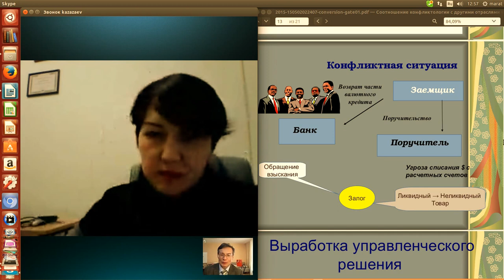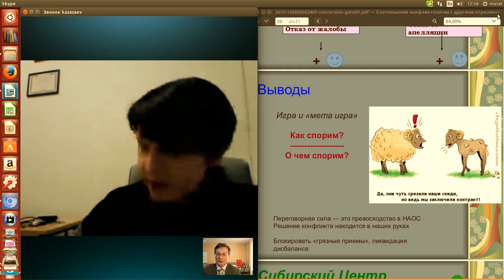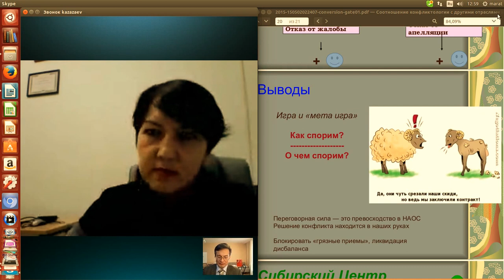Если трудно с объективными критериями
На протяжении ряд лет мы проводим занятие по Гарвардскому методу принципиальных переговоров. Он очень востребован в самых разных сферах. По словам Уильяма Юри и Джима Меламеда, наш век — это век индустрии посредничества, когда востребованы специалисты, умеющие разрешать конфликты быстрее, лучше, чем это традиционно делали суды. Сегодня мы рассмотрели интересные кейсы для демонстрации силы и ограничений метода. (С) Сибирский Центр конфликтологии 2016